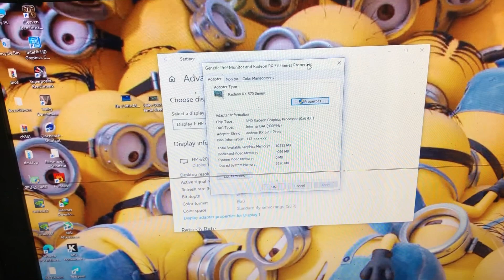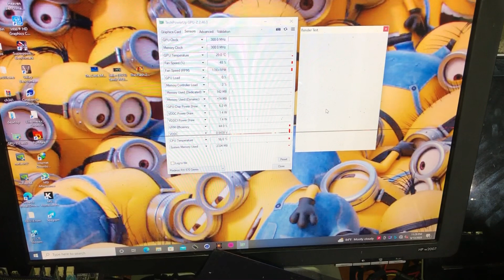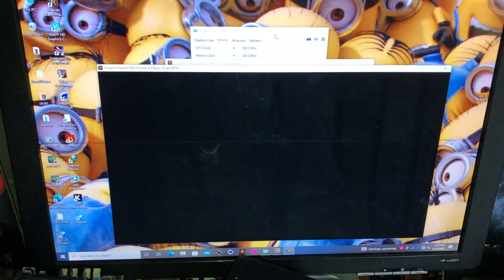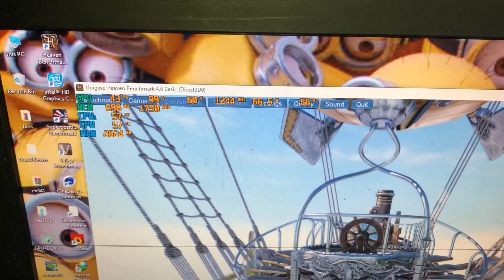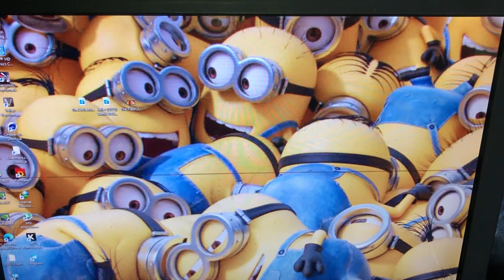RX 570 4GB -No Display out - Fixed✅ Testing video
👉Our location
RANATECH Repairing service

RANATECH
NEELAMAHARA
BUTHPITIYA
GAMPAHA